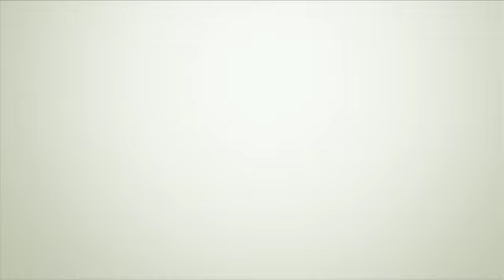Huellas: Danilo Durazzo - Parte 3